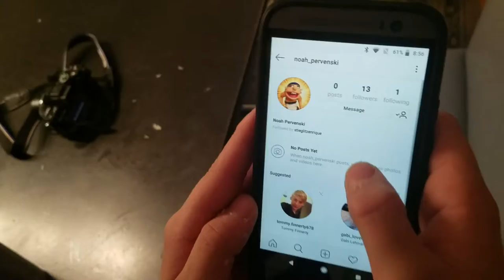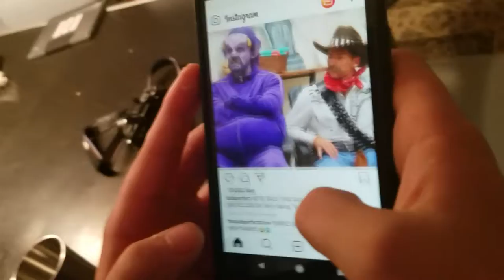Where Has the Content Been?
w0w

Credits:
Parker - Cameraman/Editor
Baxter - Host
LeBron - Dad